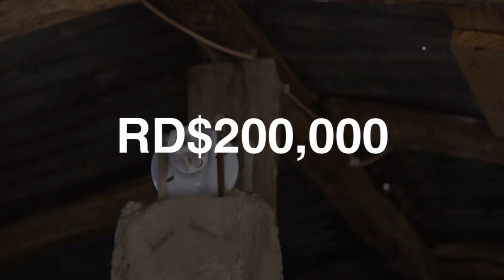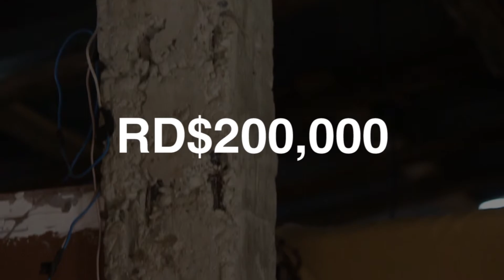Jompéame x Esta Noche Mariasela - Causa: Gleiry, mamá todo terreno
Nos hemos unido a @Esta Noche Mariasela para hacer esta causa realidad. Desde gomera, albañil, limpiavidrios, limpiabotas y vendedora de periódicos, Gleiry es una mamá todo terreno que se ha desempeñado en oficios típicamente ocupados por hombres, trabajando diariamente para sustentar a sus cuatro hijos, incluyendo a su pequeña Crismeiry de 13 años, paciente de diabetes y leucemia (cáncer en la sangre).

Gleiry es huérfana de padres desde los cinco años, se crió vendiendo flores y periódicos. Nos cuenta que trabajó con cabeza, pues así sacó su casita en Pantoja, donde nacieron sus hijos y estuvo casada por nueve años. Hoy es madre soltera, gana RD$2,500 mensuales como gomera y vive en penosas condiciones, pues su vivienda fue severamente afectada por el huracán María y tuvo que desplazarse. Su hijo mayor de 15 años Cristian, ha dejado la escuela en octavo para ayudar a su madre y colaborar con los gastos médicos de su hermanita Crismeiry, quien recibe quimioterapias cada 22 días y diálisis interdiarias gratis en el Robert Reid Cabral, pero no los costosos medicamentos.

Para nosotros Gleiry es un gran ejemplo de lo que es ser una verdadera madre que quiere echar pa’ lante. Por eso queremos ayudar, estamos recaudando RD$200 mil para reconstruir su vivienda, cubrir 6 meses de medicamentos para Crismeiry y cumplir sus sueños de comenzar su propio puesto de gomas. ¿Te unes?